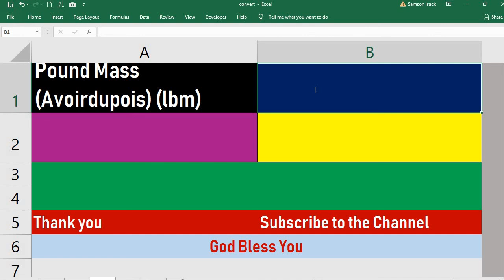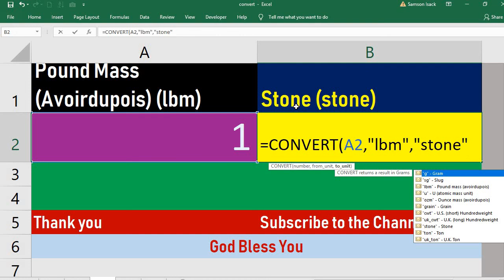Convert Pound Mass Avoirdupois to Stone